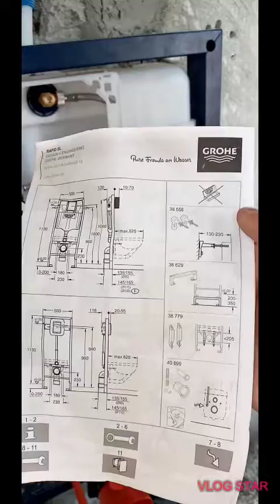Electric#plambr#Grohi#how to fixed grohe wc flash tank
How to fixed grohi wc tank fixed so watch full viedo and subscibe the chanul shere the vedio